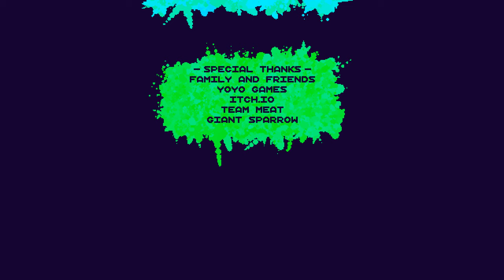[TAS WR] INK "100%" in 9:20.10 by lexikiq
Watch with subtitles for explanations of tricks!
Arguably not 100% if you believe Steam achievements count, but do you really want to see me die 500 times?

16803 Frames
7440 Re-records